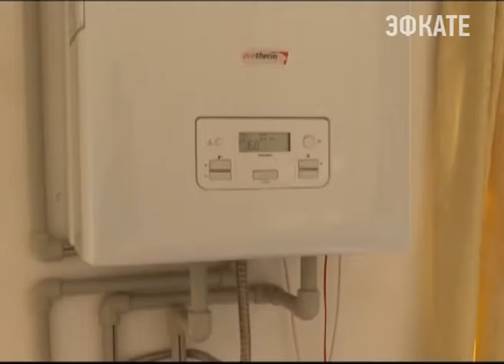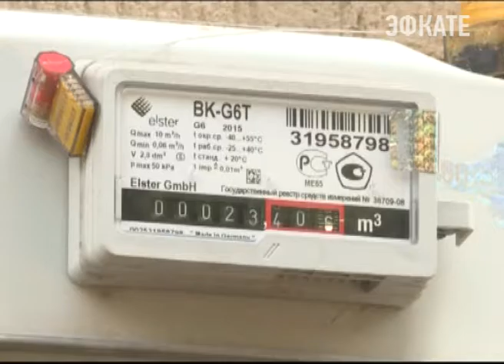Несколько десятков семей из посёлка Красная Поляна уже подключены к газу. Новости Сочи Эфкате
После почти годовой паузы по монтажу газопровода, жители дождались завершения работ. До начала отопительного сезона все те, кто изъявит желание, также будут подключены к центральной магистрали. Тем, кто ещё думает, предлагают выгодные условия.
Сочи. Новости.
Телеканал Эфкате.